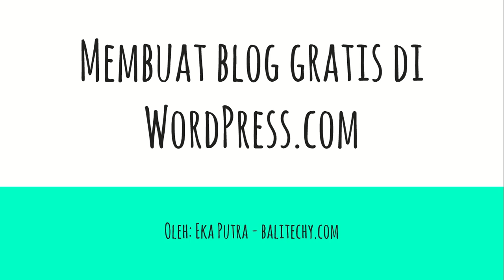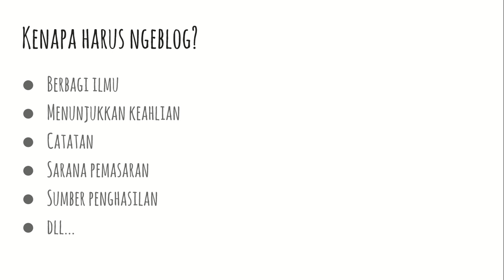Belajar Wordpress - Kenapa harus ngeblog?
Sebelum menuliskan artikel pertama, ada baiknya saya review sedikit mengenai kenapa kita harus ngeblog dan apa manfaatnya.

UpKoding adalah sebuah channel yang bertujuan untuk menginspirasi kalian belajar pemrograman, belajar coding, belajar jadi programer yang baik. Semua tutorial adalah gratis, kelas terbuka bagi siapapun yang ingin menjadi programmer zaman now.